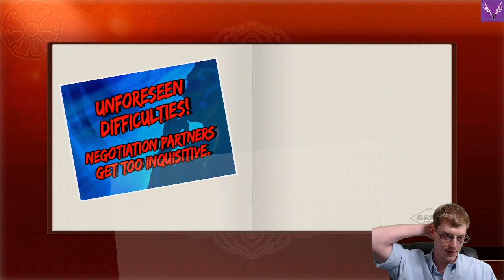A Scott From Tiwan | Yakuza 0 [100%][Legend][PS5] | Ep. 132